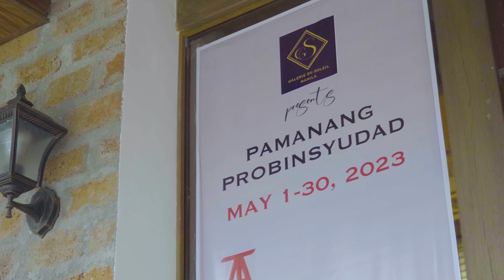Taguig Artists Group | "Pamanang Probinsyudad" Exhibit for National Heritage Month 2023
“Pamanang Probinsyudad” is the group exhibit of the Taguig Artists Group at Galerie du Soleil-Manila in Brgy. Ususan, Taguig City, in celebration of National Heritage Month. The various artwork showcase Taguig’s diverse heritage and embrace our rich culture.